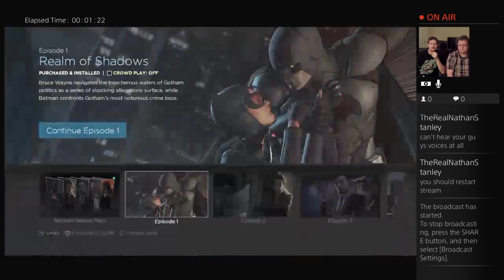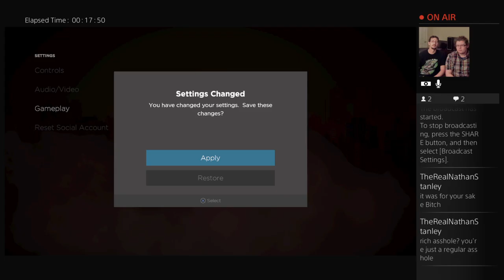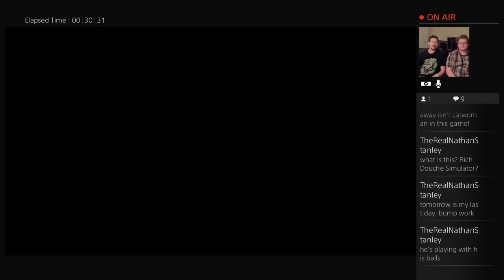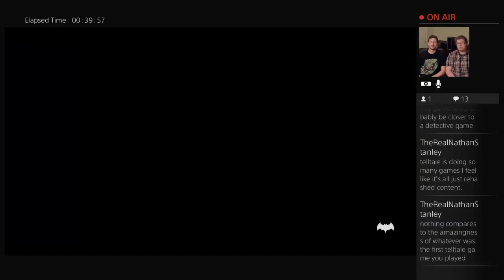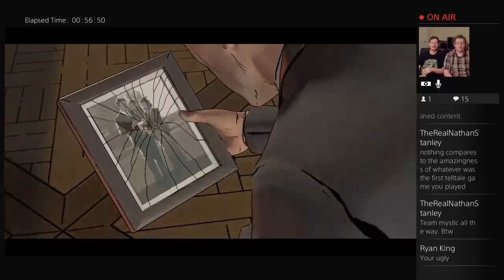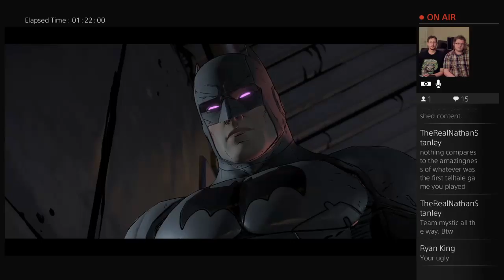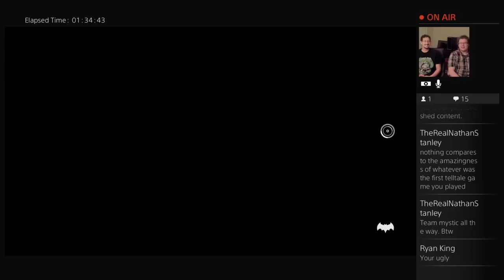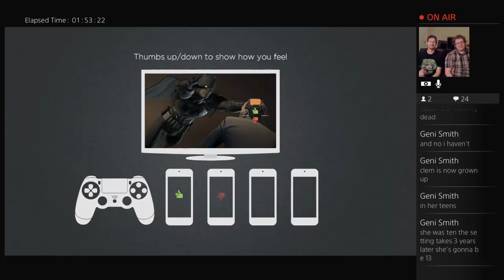TellTale games batman - Episode 1 - Nerdy Narcotics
A YouTube channel for all the people out there who just cant get enough of the sweet drug that is Gaming and Geek related things.